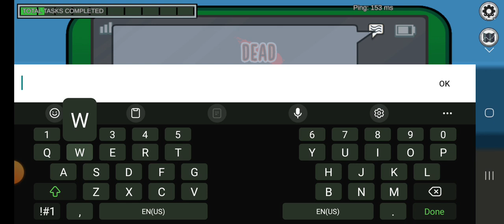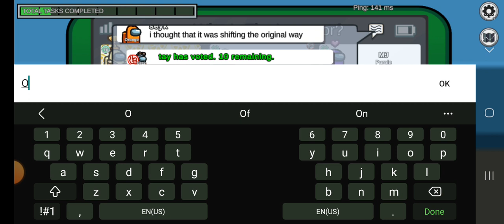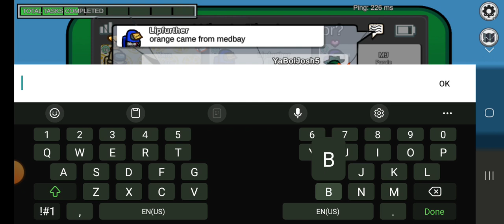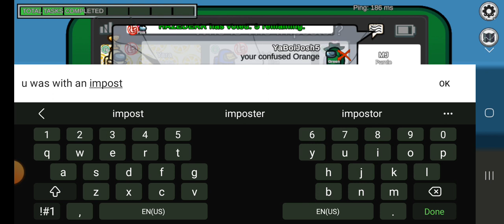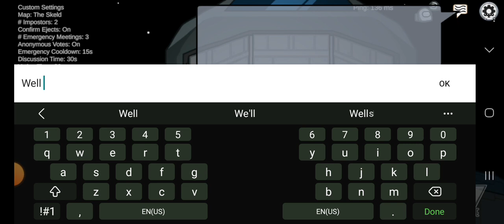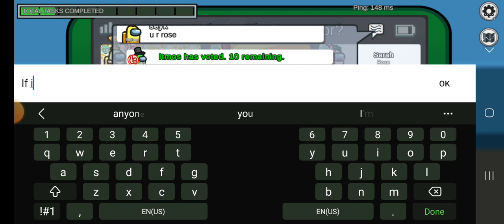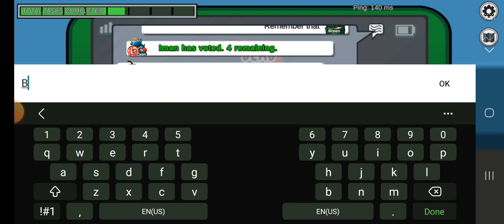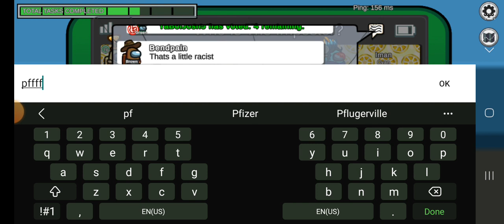Among Us | With Randoms - (Part 1)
(1:06) (13:07)

and always . . .